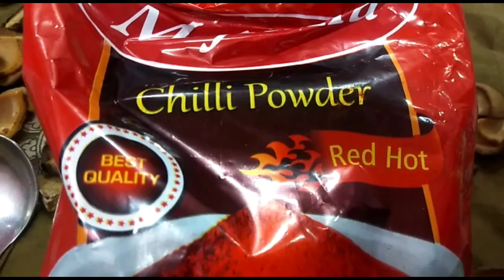MANGO PICKLE 🥭🥭🥭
दोन किलो कैऱ्या ,दोन चमचे लाल मिरची पावडर ,एक वाटी मोहरी तेल म्हणजे सर्सो ओईल सुहाना लोणचे मसाला 100 ग्राम.

कैऱ्या बारीक कट करून त्याला मीठ आणि हळद लावून दोन दिवस मुरत ठेवा कैऱ्या मुरल्या नंतर मीठ हे आपलं पाणी सोडून दे ते पाणी तुम्ही उकळून थंड करून घ्या.नंतर दोन दिवसांनी उन्हामध्ये सुकवून घ्या. कैऱ्या छान सुकल्या की आता मोहरी तेल गरम करून छान थंड होऊ द्या. जे कैरीचा हळद मीठ लावलेले पाणी आहे ते चांगलं उकडून थंड होऊ द्या. तेल थंड झाल्यावर एका पातेल्यामध्ये काढून घ्या आणि त्यामध्ये मसाला म्हणजे दोन चमचे लाल मिरची पावडर 100ग्राम सुहाना लोणचे मसाला मोहरी डाळ दोन चमचे आणि दोन चमचे मेथी दाणे बारीक करून मिक्स करून घ्या मसाला छान मिक्स झाल्यावर त्यामध्ये हळद मिठाचे पाणी गाळून घ्या आणि मसाला एक जीव करून घ्या आता त्यामध्ये कैरीचे काप घालून मिक्स करून. दोन दिवस असेच पातेल्यामध्ये लोणचं ठेवा आणि नंतर दोन दिवसांनी भरणी मध्ये स्टोअर करून ठेवा. धन्यवाद.